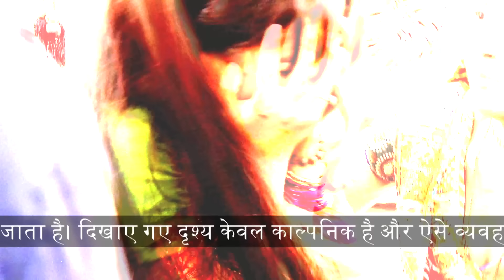Rangrasiya Capítulo 130 | Novela India | Doblado en Español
Rudra se enfada con Paro por tratar de hacer que Mala duerma en el suelo por la noche. Por otro lado, Mohini le pide a Maitalee que vaya a la casa de sus padres por unos días. Después de que Maitalee se va, Sumer viene y se burla de Mohini por no poder hacer lo que ella desea. Más tarde, Paro va a recoger la ropa que está secando afuera, se encuentra con Mala y le pide perdón. Mientras está hablando con Mala, Rudra viene a buscarla y se encuentra cara a cara con Mala.

Rangrasiya es una serie que se centra en los eventos que ocurren cuando Paro (Sanaya Irani), una chica de pueblo, y Rudra (Ashish Sharma), un oficial de seguridad fronteriza, se vuelven a encontrar después de 15 años, y narra el desarrollo de sus emociones de amor y odio. Hace 15 años, Paro era una niña pequeña cuyos padres murieron en un ataque de seguridad fronteriza en un autobús en el que se encontraban, al igual que muchas otras personas. En ese momento, aparece un niño en el autobús, y ese niño es Rudra. Paro y Rudra se encuentran por primera vez en ese autobús, pero no es un encuentro agradable. Han pasado 15 años desde esa trágica masacre. Paro ha crecido y se ha convertido en una hermosa joven. Rudra, por su parte, es un apuesto oficial de seguridad fronteriza.

Actores:
Género: Drama, Acción, Romántico
Guionistas: Saurabh Tewari, Gautam Hegde, Shivani Shah, Rahil Qazi, Raghuveer Shekhavat
Director: Bhagwan Yadav
Historia: Saurabh Tewari